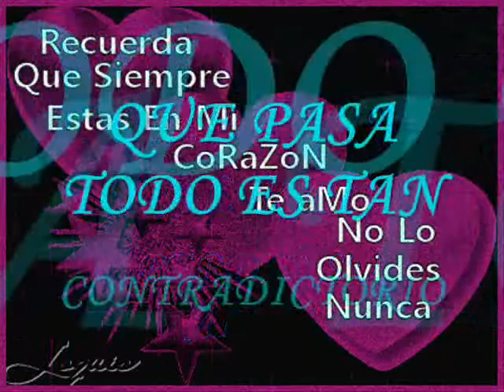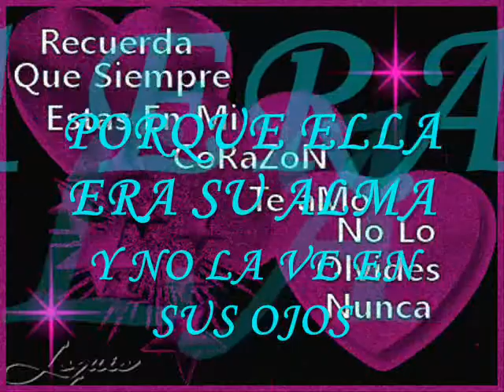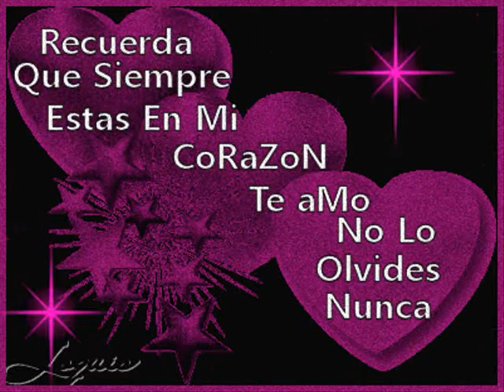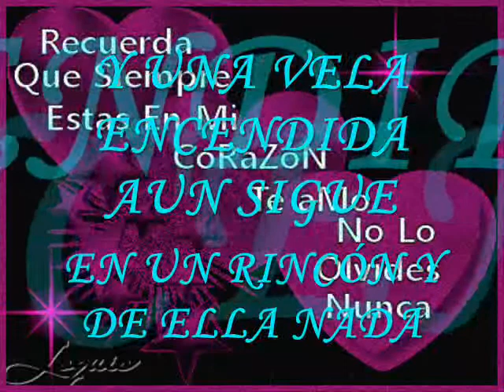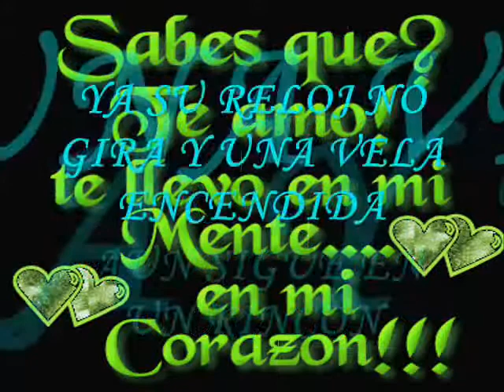ENTRADA SIN SALIDA - JEAN CARLOS CENTENO